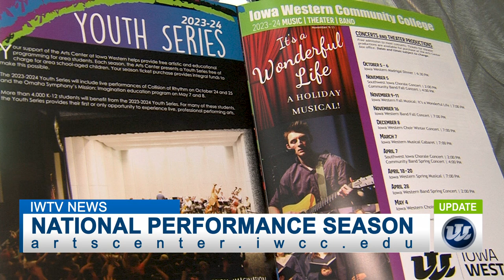IOWA WESTERN ARTS CENTER 2023 24 NATIONAL PERFORMANCE SEASON 7:31:23